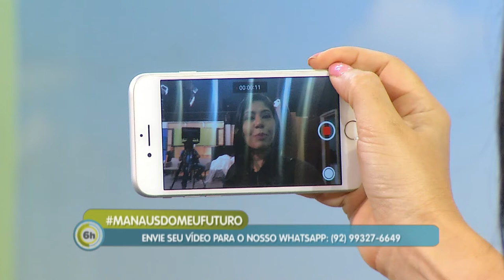6 Horas Notícias – 24 09 2019 02º Bloco